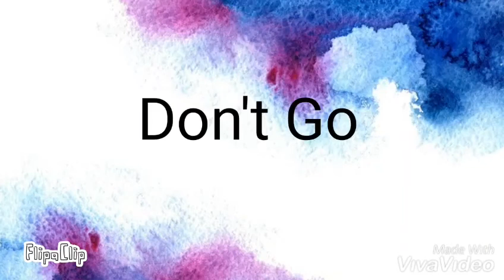Don't go meme countryhumans Uzbekistan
либо удаленное, либо с ограничением в просмотре
прошу не ругать меня за повторную загрузку